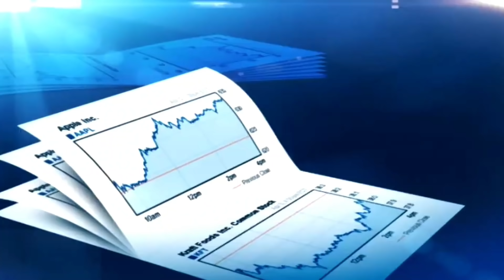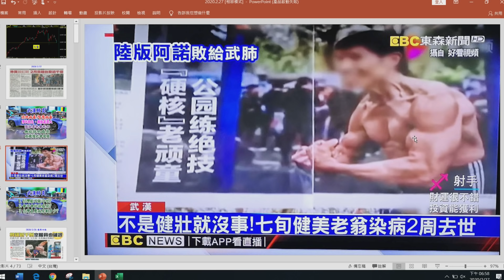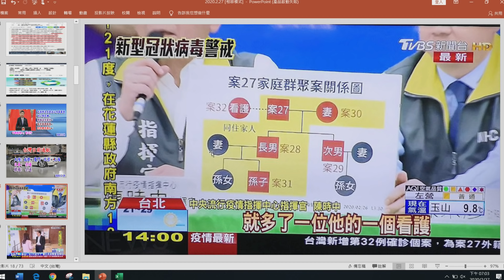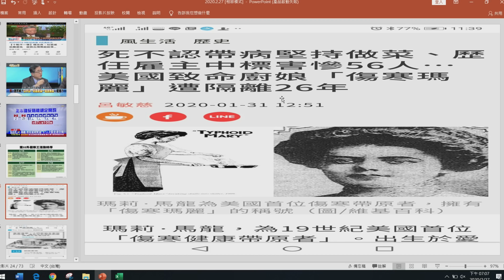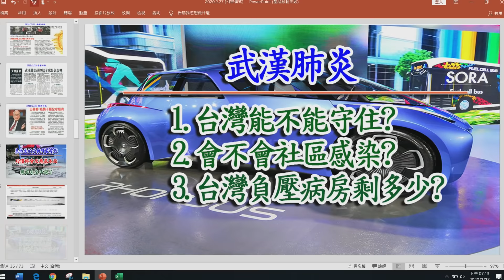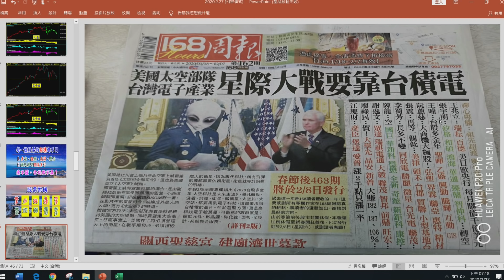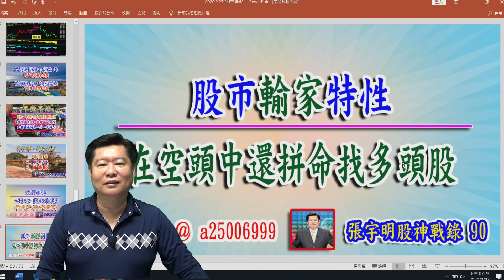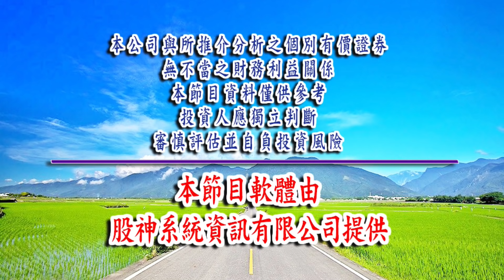2020.2.27 張宇明台股解盤 股市分析 投資 理財 股票軟體 股票教學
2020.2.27 張宇明台股解盤 股市分析  投資 理財 股票軟體 股票教學